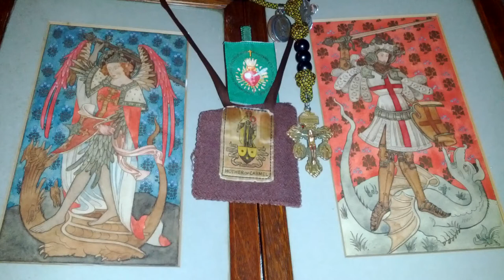Holy Rosary 41: St. George & St. Michael the Archangel - 81 Holy Rosary Novena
"Now war arose in heaven, Michael and his angels fighting against the dragon; and the dragon and his angels fought, but they were defeated and there was no longer any place for them in heaven. And the great dragon was thrown down, that ancient serpent, who is called the Devil and Satan, the deceiver of the whole world -- he was thrown down to the earth, and his angels were thrown down with him." Revelation 12:7-9

Let us shout out the war cry, "St. George & St. Michael!"